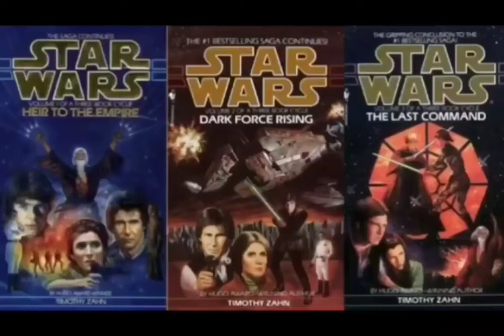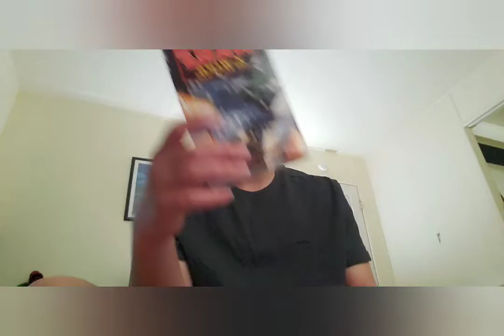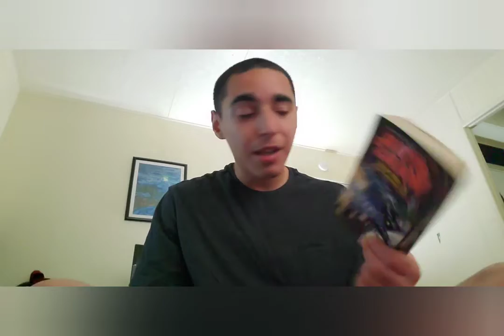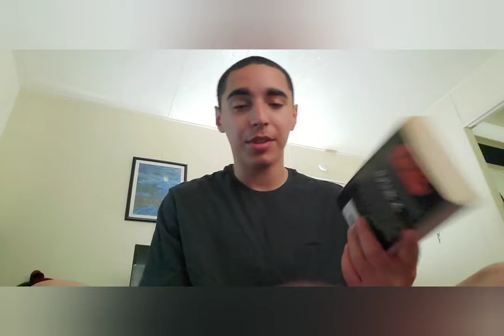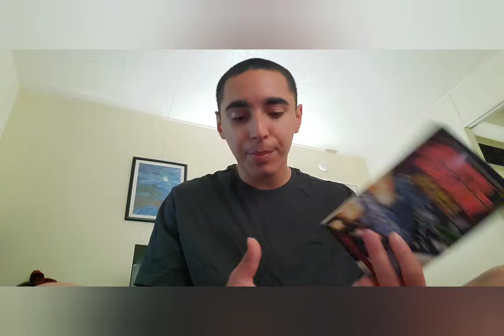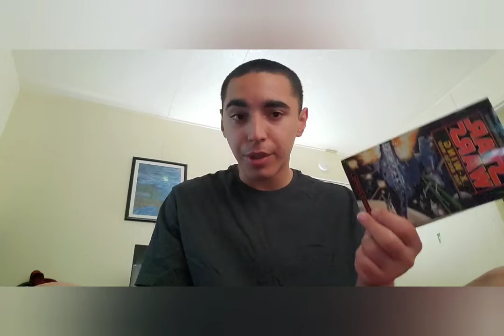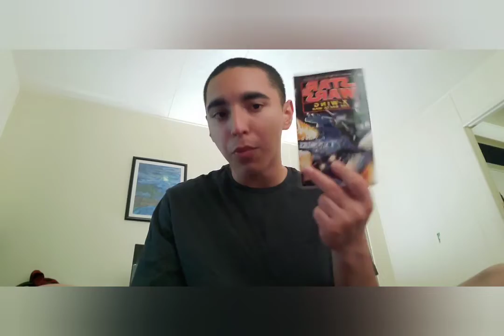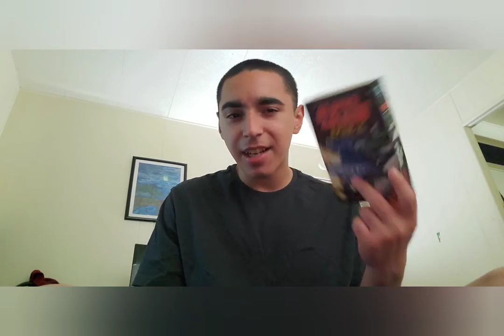Star Wars Legends X Wing: Bacta War Reread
I review the 4th X wing Novel My Micheal Stackpole